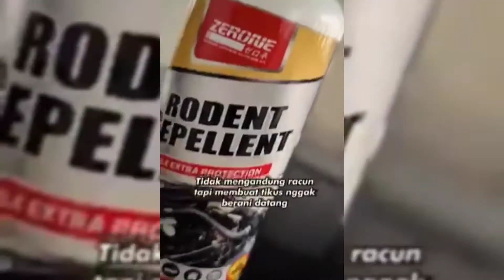Zerone Japan Rodent Repellent - Cairan Pengusir Tikus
RODENT REPELLENT mengandung formula khusus dengan essential oil mampu mengusir tikus dan binatang pengerat lainnya

Manfaat RODENT REPELLENT :
1. Mampu mengusir tikus atau binatang pengerat lainnya yang bersarang di kap/mesin mobil
2. Mampu mengusir tikus atau binatang pengerat lainnya yang bersarang di rumah
3. Mampu mengusir tikus atau binatang pengerat lainnya yang bersarang di kantor
4. Mampu mengusir tikus atau binatang pengerat lainnya yang bersarang di gedung

PRODUK PREMIUM QUALITY
Produced By Zerone Japan